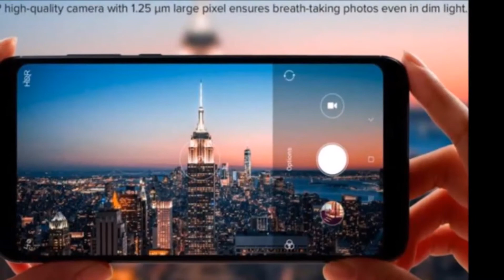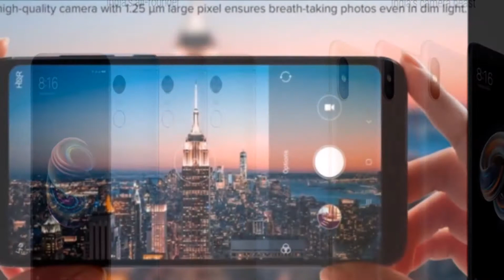Redmi Note 5 और Note 5 Pro की सेल शुरू, ऐसे खरीदें जल्दी, ये मिलेगा ऑफर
Raid Box Office Collection 100 करोड़ के क्लब में एंट्री मारने के लिए तैयार है अजय देवगन की ‘रेड’, जानिए फिल्म का कुल बिजनेस

Raid Box Office Collection: अजय देवगन की कई फिल्में 100 करोड़ से ज्यादा का बिजनेस कर चुकी हैं। गोलमाल अगेन ने लगभग 205 करोड़ 72 लाख (टोटल) कमाई की थी,वहीं अजय की सिंघम रिटर्न्स ने 141 करोड़ का टोटल बिजनेस किया था। सन ऑफ सरदार ने भी 105 करोड़ का बिजनेस किया था।

Raid Box Office Collection: बॉलीवुड अभिनेता अजय देवगन की फिल्म ‘रेड’ बॉक्स ऑफिस पर अच्छा प्रदर्शन कर रही है। तीसरे हफ्ते के बाद भी फिल्म बॉक्स ऑफिस पर चट्टान की तरह खड़ी है। मीडिया रिपोर्ट्स के अनुसार, सस्पेंस से भरी अजय देवगन की फिल्म 100 करोड़ के करीब पहुंच गई है और जल्द ही 100 करोड़ी क्लब में शामिल हो जाएगी। इसके पहले अजय देवगन की कई फिल्में 100 करोड़ से ज्यादा का बिजनेस कर चुकी हैं। ‘गोलमाल अगेन’ ने लगभग 205 करोड़ 72 लाख (टोटल) कमाई की थी,वहीं अजय की ‘सिंघम रिटर्न्स’ ने 141 करोड़ का टोटल बिजनेस किया था। ‘सन ऑफ सरदार’ ने भी 105 करोड़ का बिजनेस किया था।

फिल्म के आंकड़ों को ट्रेड एनालिस्ट तरण आदर्श ने ऑफिशियल ट्विटर अकाउंट से साझा किए हैं। तरण के ट्वीट के अनुसार, फिल्म ने शुक्रवार को 1 करोड़ 82 लाख रुपए, शनिवार को 2 करोड़ 26 लाख, रविवार को 2 करोड़ 78 लाख, सोमवार को 86 लाख रुपए और मंगलवार को 68 लाख रुपए का बिजनेस किया है। इस हिसाब से फिल्म का भारत में कुल कलेक्शन 98 करोड़ 51 लाख रुपए हो गया है।

फिल्म को दर्शकों की ओर से पॉजिटिव रिस्पांस मिला, यही कारण है कि फिल्म ने पहले वीकेंड में 63 करोड़ 5 लाख रुपए का बिजनेस किया। फिल्म ने ओपनिंग वीक में 41 करोड़ 1 लाख रुपए की कमाई की थी, जबकि फिल्म ने वीक डेज में 22 करोड़ 4 लाख रुपए का बिजनेस किया। फिल्म के स्क्रीन्स की बात करें तो अजय की फिल्म को 3400 स्क्रीन्स पर रिलीज किया गया है। फिल्म में अजय देवगन एक इनकम टैक्स ऑफिसर की भूमिका में नजर आ रहे हैं तो वहीं इलियाना डिक्रूज ने अजय की पत्नी का रोल निभाया है। फिल्म में अभिनेता सौरभ शुक्ला ताऊ जी के किरदार में नजर आए हैं। राजकुमार गुप्ता के निर्देशन में बनीं फिल्म ‘रेड’ में सौरभ शुक्ला ने जबरदस्त अभिनय किया तो वहीं अजय देवगन की डायलॉग डिलिवरी कमाल की है। अजय देवगन के साथ इलियाना की यह दूसरी फिल्म है इसके पहले वह अजय के साथ फिल्म ‘बादशाहो’ में काम कर चुकी हैं।